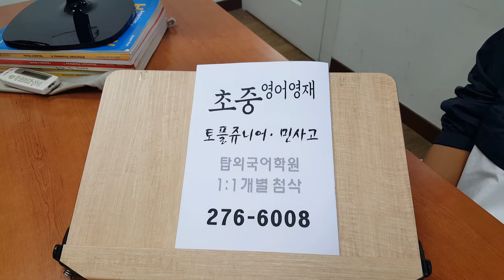어학연수 해외유학 토플 아이엘츠 TOEFL IELTS 전북대 성인어학원 200730